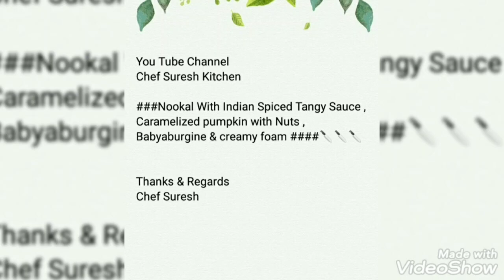Nookal With Indian Tangy Sauce & caramelized pumpkin , cheese foam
something interesting ## something innovative ## Fusion With Passion vegeterian Dish .

This is only food steps by steps taken

Full video will upload soon

Thanks & regards
Suresh